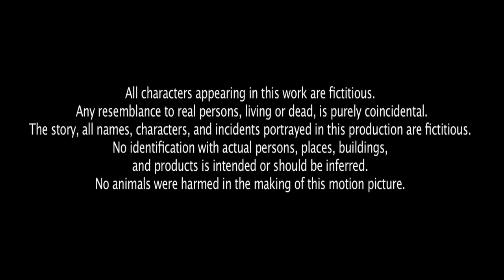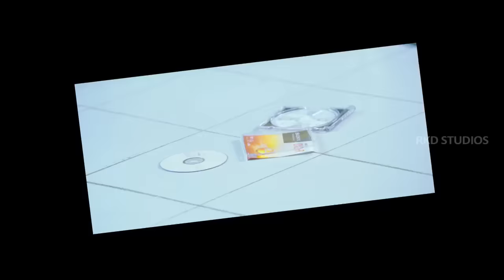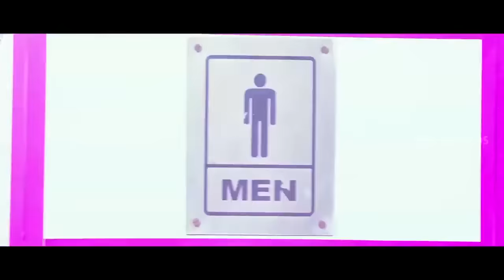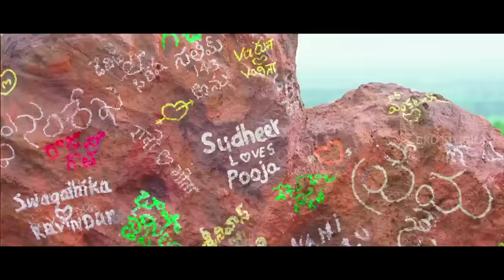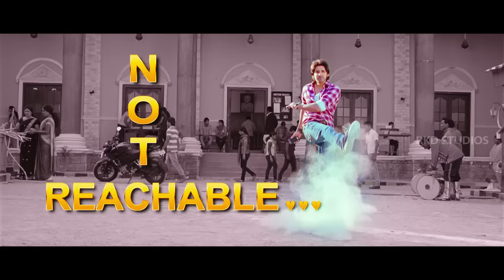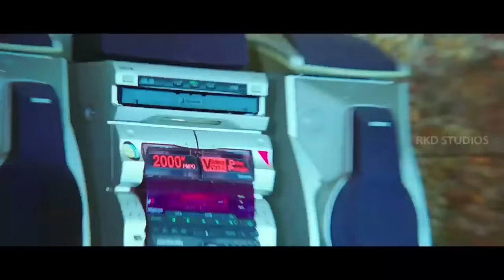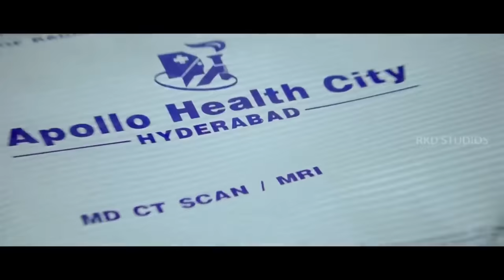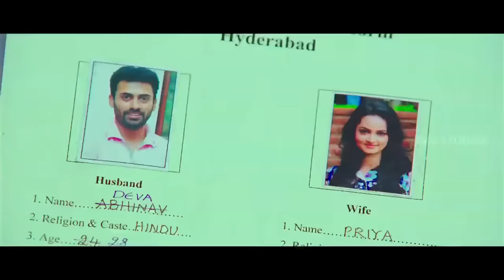Yeh Hai Adda Full South Indian Hindi Dubbed Movie | Sushant, Shanvi, Dev Gill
Movie (Hindi Dubbed) - Yeh Hai Adda
Original Movie:- Adda In Telugu
Star Cast: Sushant, Shanvi, Dev Gill, Others
Producer: Nagasusheela, Chintalapudi Srinivasa Rao
Director: Sai Karthik